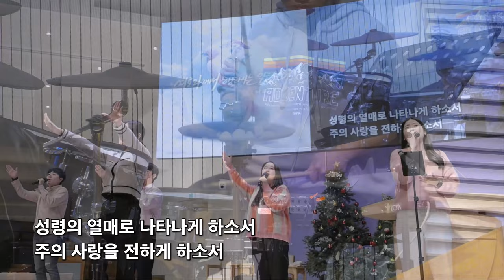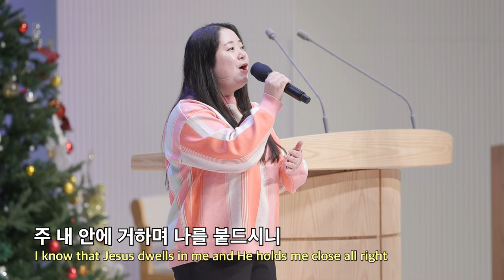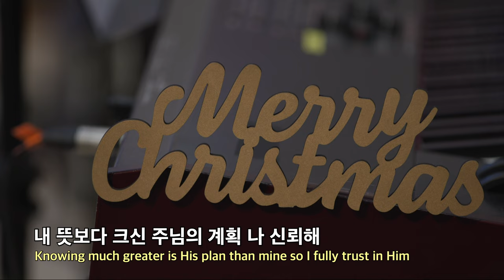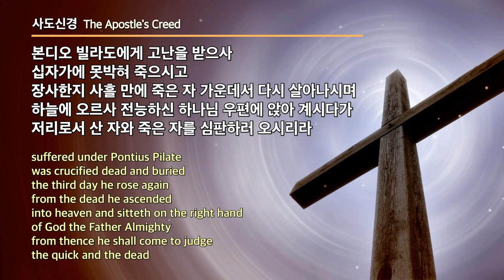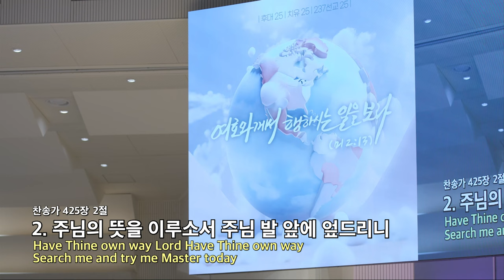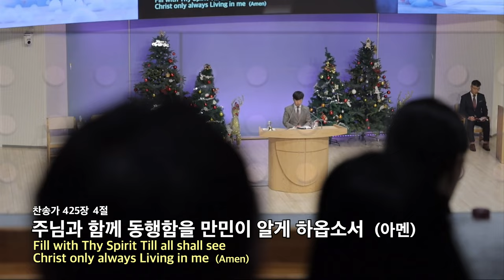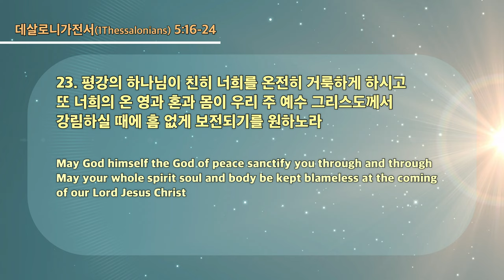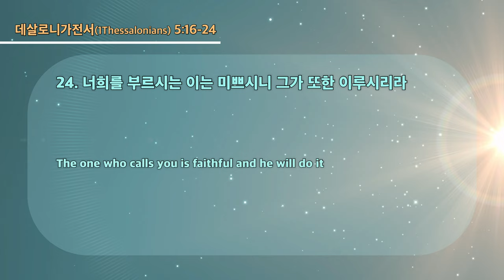20231210 대구하나교회 3부예배 전체